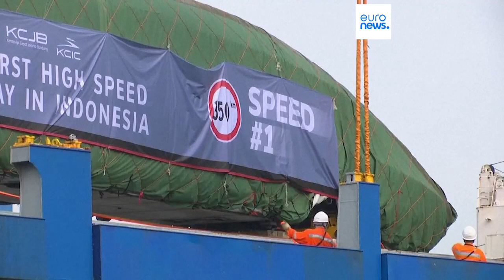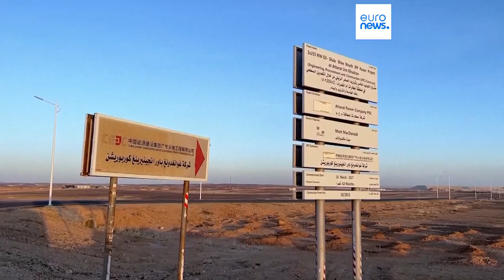Vladimir Putin meets Xi Jinping at major Chinese summit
Russia's war on Ukraine and alleged support for Hamas will both loom over Putin's appearance at the 'Belt and Road' event.